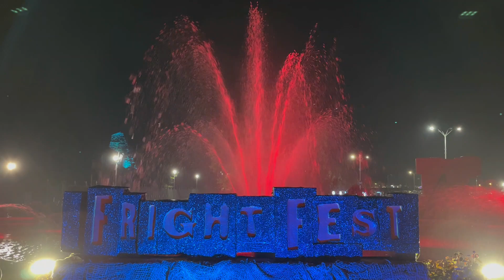Six Flags St Louis Fright Fest Deadman's Party Show 2024